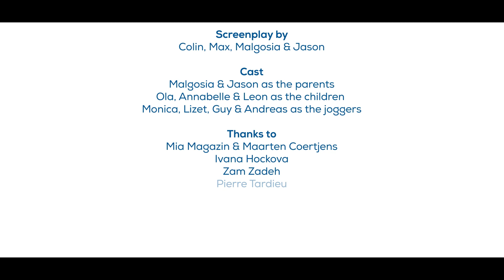WindEurope: Warum sollte ich bei den Europawahlen mitmachen? (DE)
Wenn Du ein Europa willst, das von erneuerbaren Energien versorgt wird, dann geh wählen!

Warum wählen?
Das Europäische Parlament schafft die Gesetzesgrundlagen, um den Wachstum der erneuerbaren Energien in Europa zu fördern

Was passiert wenn du nicht wählst?
Jede Stimme zählt. Je weniger Leute wählen gehen, desto höher ist die Wahrscheinlichkeit dass wir ein Parlament bekommen das erneuerbare Energien nicht unterstützt. Dass muss nicht sein! Du, Deine Freunde, Familie und Kollegen können alle einen Unterschied machen.

Wie kannst du dich engagieren?

Danke an Christian Limmer für die Übersetzung!